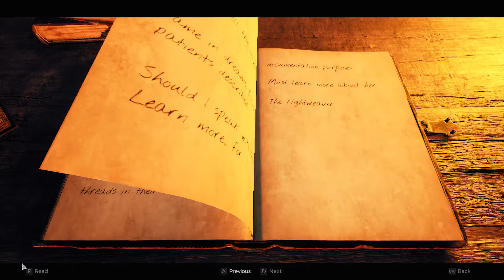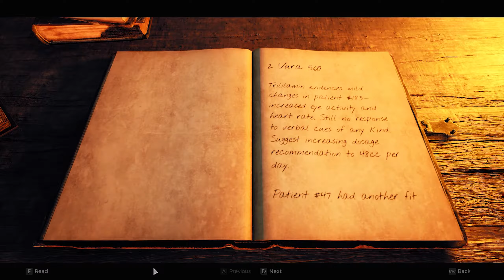Remnant 2 - Gilded Chambers || Pay Tribute to The Red Prince || Soulkey Tribute #12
Gilded Chambers
Collect more coins to Pay Tribute to The Red Prince
Soulkey Tribute